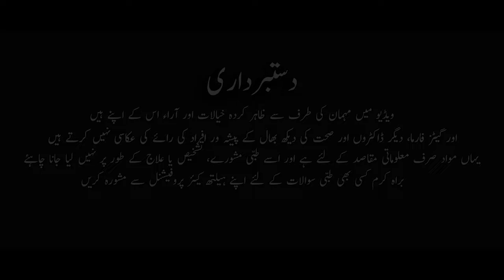What is Gerd? - Gerd Kia Hai?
Gastroesophageal reflux disease, or GERD, is a digestive disorder that affects the ring of muscle between your esophagus and your stomach.

More than 60 million adults have heartburn at least once a month, and more than 15 million adults have heartburn every day, including many pregnant women. Recent studies show that GERD in infants and children is more common than doctors thought. It can cause vomiting that happens over and over again. It can also cause coughing and other breathing problems.

In this video Prof. Asad Ullah Ejaz talks about What is Gerd? - Gerd Kia Hai?